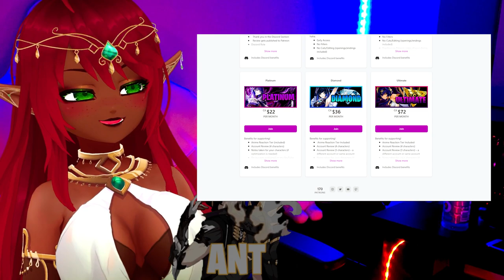BEST BOY JOSEPH IS HERE BABY! | JoJo's Bizarre Adventure Part Two Episode One Reaction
IT'S TIME FOR PART TWO BABYYYY!! I was going to start part 2 later for YouTube BUUUUUUT :3 I'mma just keep the JoJo's train going. Keep in mind I am going through treatment so I can't promise daily JoJo's but I love posting it often as I can :D Also you can check out A LOT of episodes early access over on my patreon! ^u^ as well as my reactions to all series here on the channel, early access, unfiltered, uncensored, and un cut :3 . | JoJo's Bizarre Adventure Part Two Episode One Reaction.